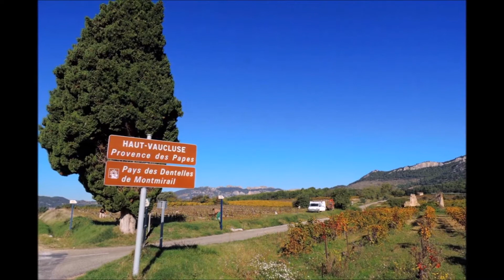LES DENTELLES DE MONTMIRAIL 84 / DEDICACE JO BALDA MEDIUM VOYANT ( LIEN CHAINE EN DESCRIPTION )